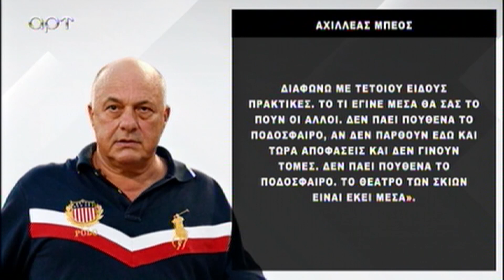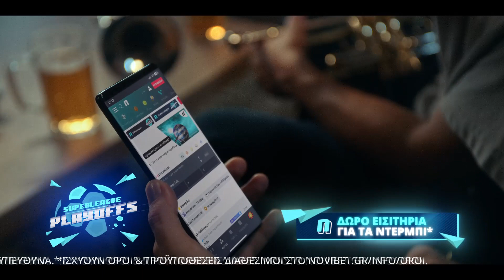Ο μόνος που είπε την αλήθεια ειναι ο Μπέος...- Δοκάρι Και Μέσα 27/03/23